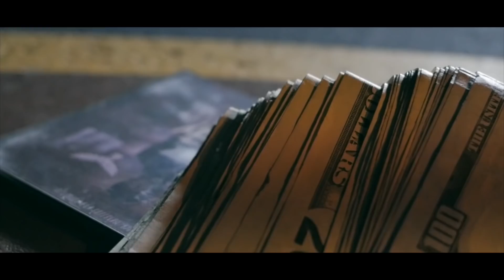SIX - Heartless (Official Video)